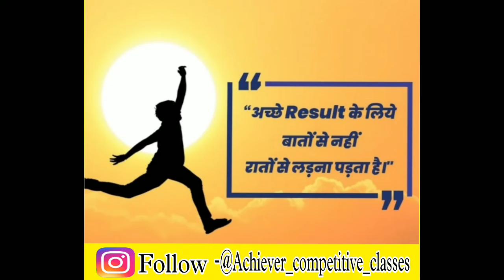new motivational song 👍